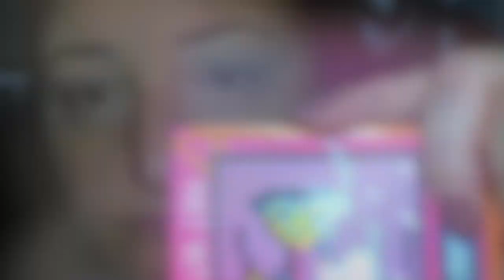GRWM CON SHEGLAM - Fin Within II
Ciao ragazze oggi un nuovo video iscrivetevi al canale e attivate la 🛎 per rimanere sempre aggiornate sui prossimi video, oggi in questo video vi mostro un nuovo look con @SHEINOFFICIAL buona visione.

I prodotti utilizzati:
Palette Sheglam
(oggi scontata)
Ciglia finte Nyx